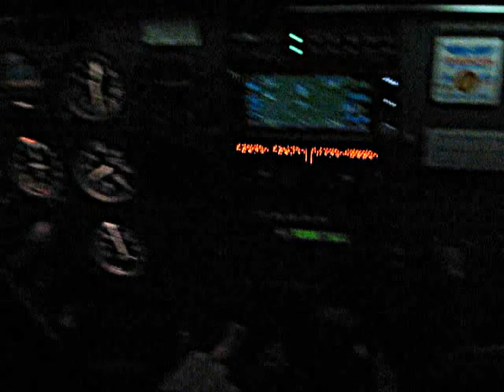Cessna 172S Night Landing at TTN Trenton-Mercer Runway 24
Shooting a visual approach and landing into Trenton-Mercer, KTTN runway 24 at night. Cessna 172S with Garmin GTN 650 GPS navigator.

Camera: Canon Power Shot A1100IS